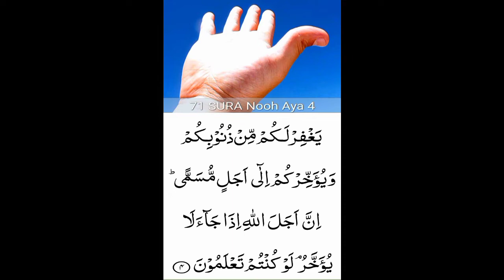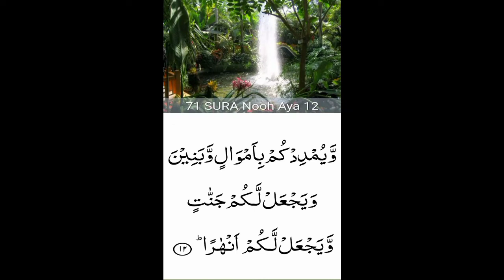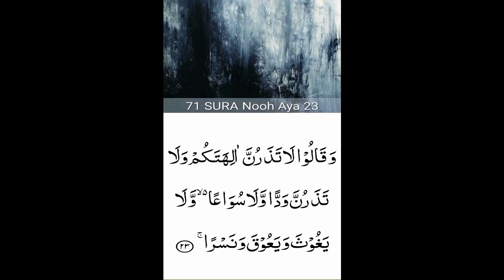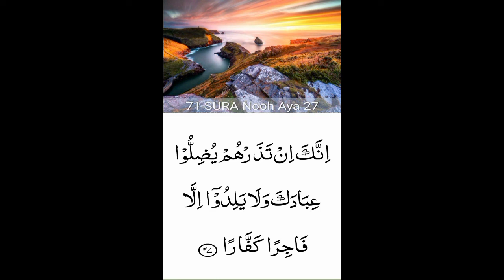71.Surah Nuh (Nuh) beautiful recitation | peace